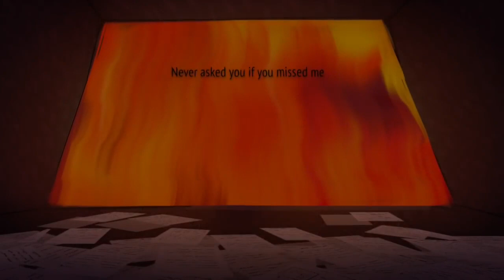Hey there George (Delilah) cover, Not mine.